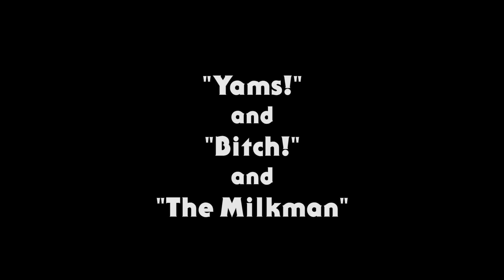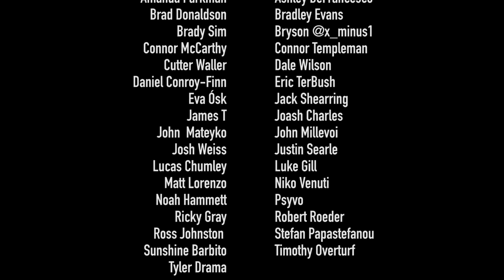(FULL PATREON EPISODE) Jake and Amir watch Milkman/Yams with Stony Blyden!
Every once in a while we will release a full episode from our so you can see what you're missing!

We have over 300 videos now between Rewatches, Video Podcasts, Animated Sketches, Amir's Speech and Jake's wedding and more!

Here is the man behind the songs watching some of his catchy hits with us.